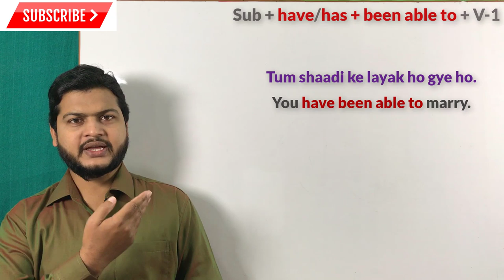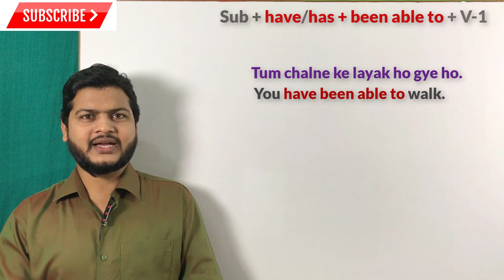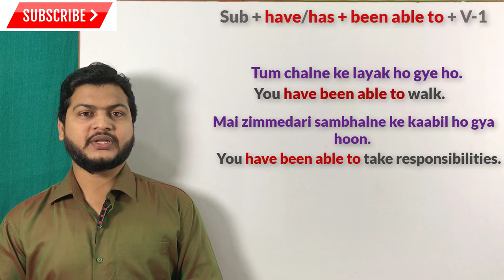Use of have been able to | has been able to | Advance structure of English | spoken English topic.